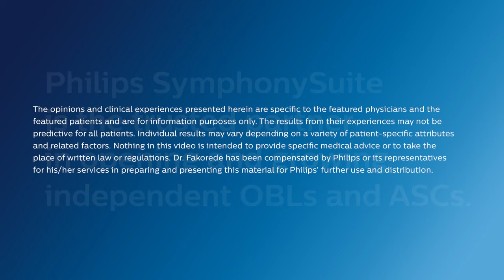Personalizing my office-based lab with Philips SymphonySuite - Dr. Faluso Fakorede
Dr. Faluso Fakorede discusses how Philips SymphonySuite provided him strategic services and support to help build a personalized office-based lab focused on his passion for patient care.

When it comes to opening an OBL or ASC, Philips SymphonySuite is the one convenient solution that takes you from passion to possible. We offer a full range of industry-leading, specialized equipment and interventional devices with unique programs that help physicians reinvest in their lab by minimizing their equipment costs.1 Our experts help guide physicians every step of the way, saving them time and money so they can concentrate on what matters most – their patients.

1. Certain credit conditions are required and every customer must be credit approved. Not all customers will qualify. Subject to program agreement.